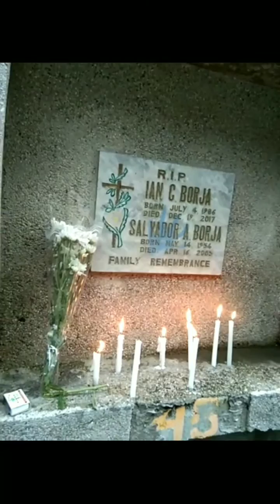Araw ng Patay, Tara! dalaw tayo sa mahal natin sa buhay na nahimlay. SL video